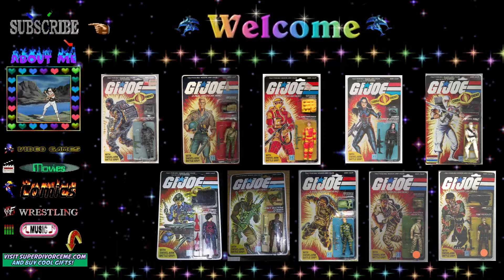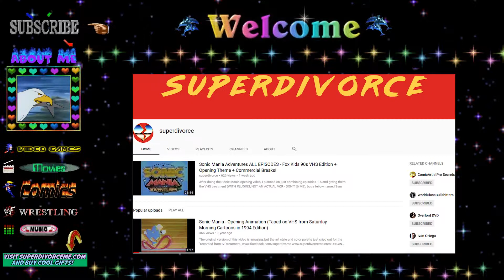G.I. Joe - A Brief History of Storm Shadow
Daily videos!

FOR ALL THE GREAT RESOURCES ACTION FIGURE PICS!

FOR TONS OF GREAT READING MATERIAL!

Thanks to NESGuide, Josh, and HandHeld Gaming HQ Media for the game clips!